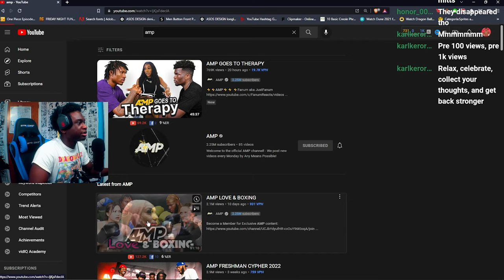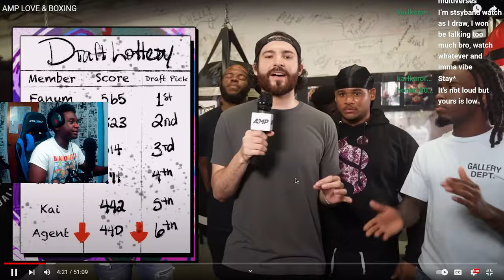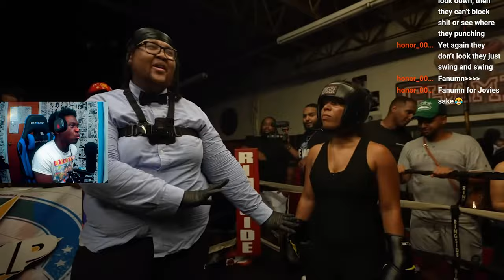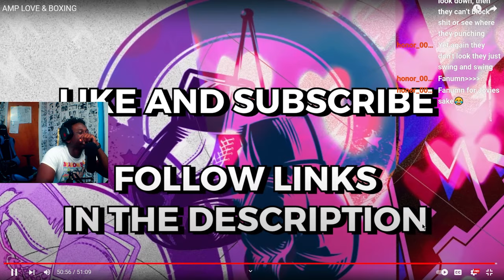THESE SHAWTIES CANT FIGHT!! AMP LOVE & BOXING REACTION